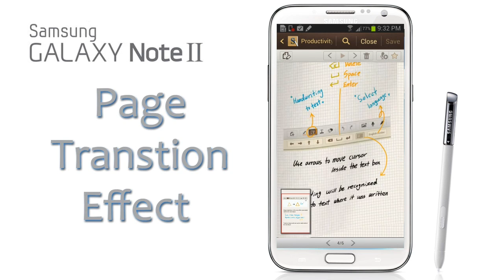SAMSUNG GALAXY NOTE ll Page Translation Effect (عربي)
Training Material